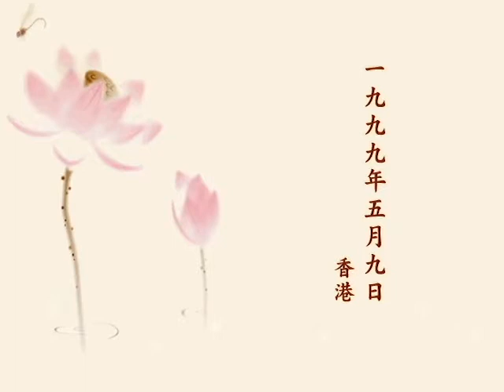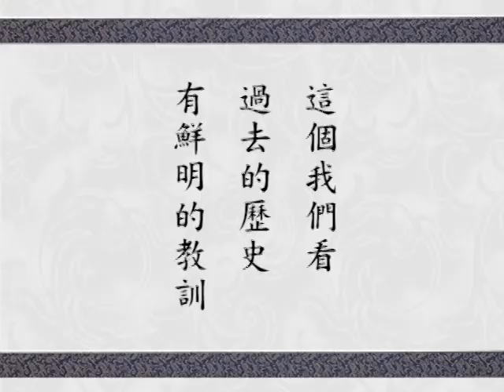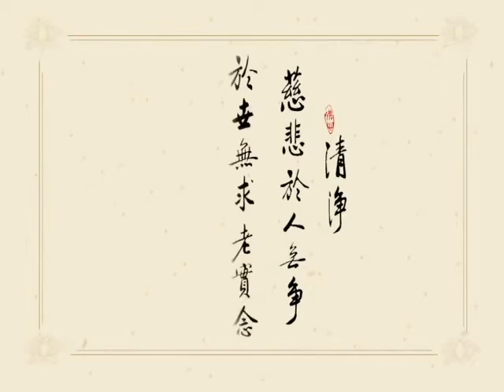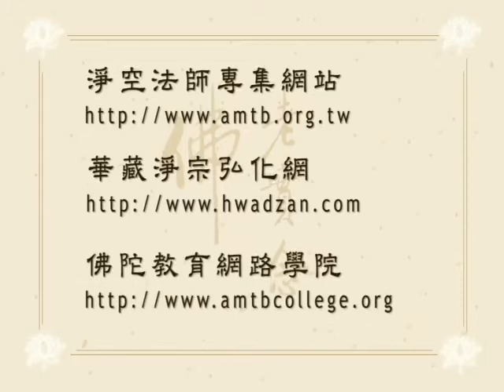淨空老法師 0509九九年早餐開示—教學是不變的真理